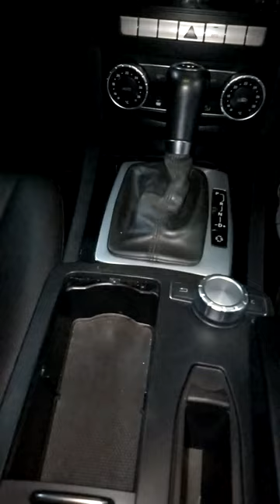replace krey consul / Roller blind Benz W204 C200